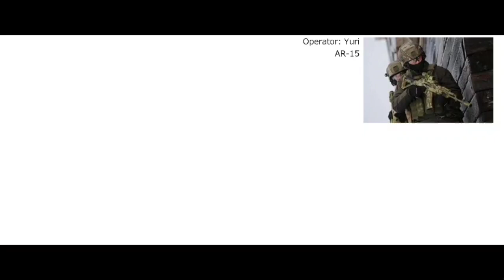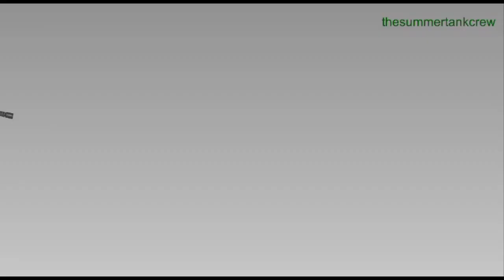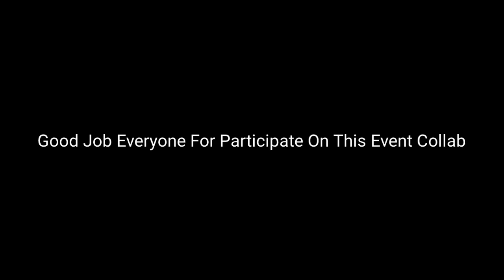M4/AR15 Collab | Sticknode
THANK YOU EVERYONE ON THIS VIDEO FOR PARTICIPATE ON THIS EVENT COLLAB.

Thumbnail Credit:

M4 By TuclearNaco
CAF Figure By Me And @ald5397

Memphis Cult Phonk
Goth Cowbell Phonk

Note: Uhhhh Maybe Next Time I Will Make Proper Good And Strict Collab Later